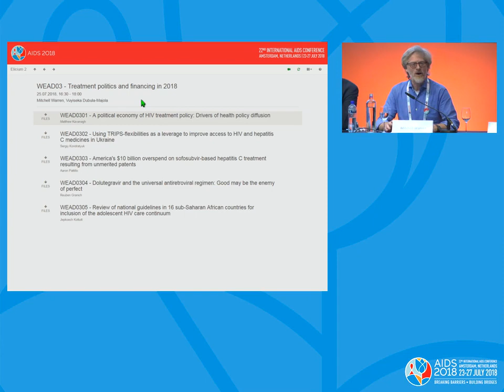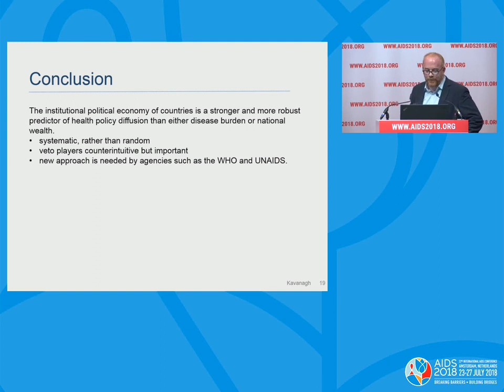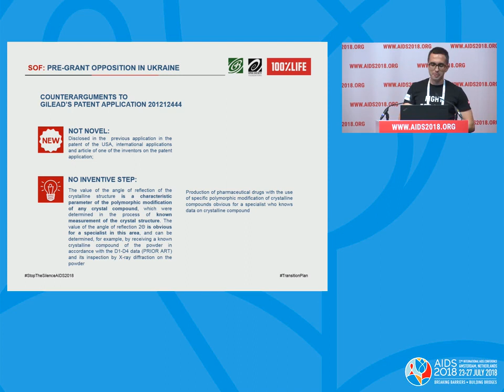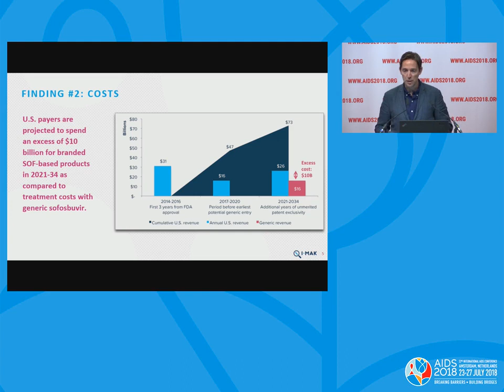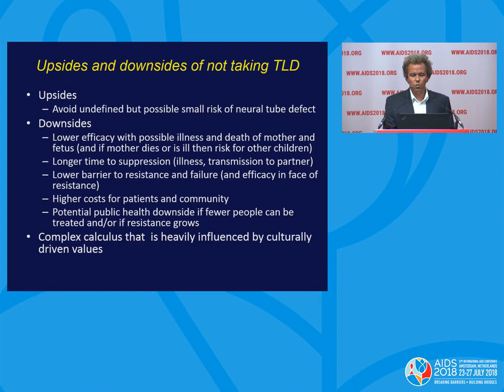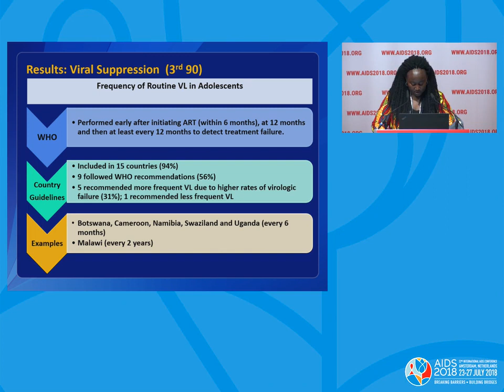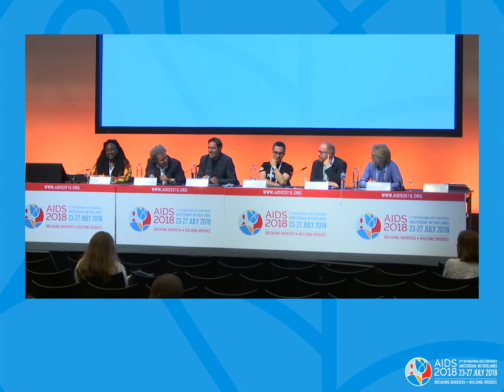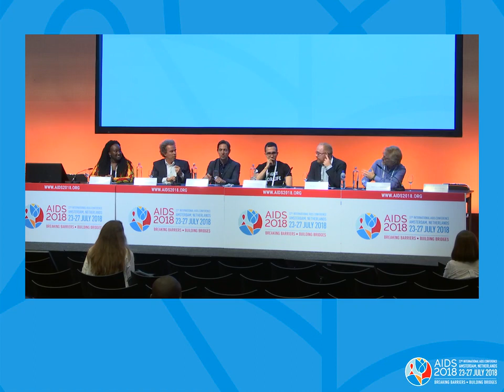Treatment politics and financing in 2018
WEAD03: Treatment politics and financing in 2018. Vuyiseka Dubula-Majola. Mitchell Warren. Presented at the 22nd International AIDS Conference (AIDS 2018).